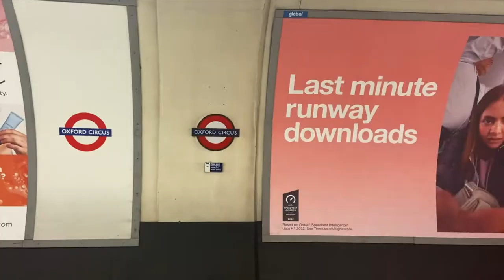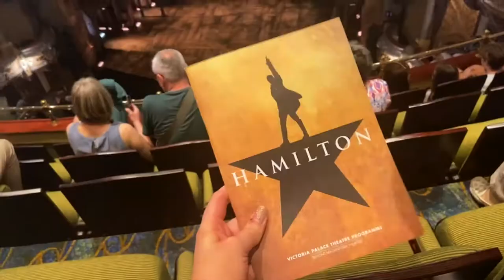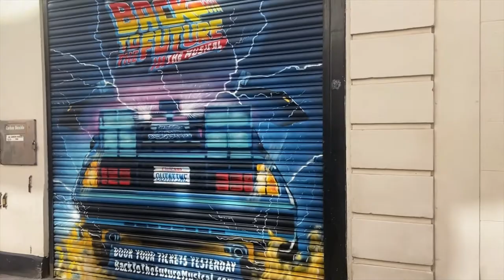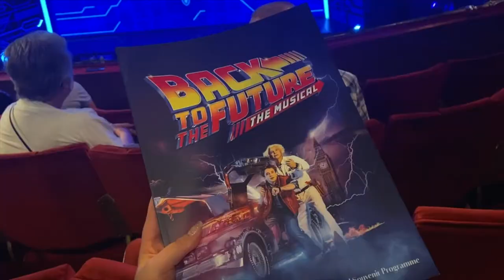seeing back to the future TWICE, r.e.m beauty, korean food & more! ✨| london vlog august 2022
come to london with us to see hamilton & back to the future the musical ♡

correction: 05:20 bts* not bus srry typo heh

@princesssskt on all socials